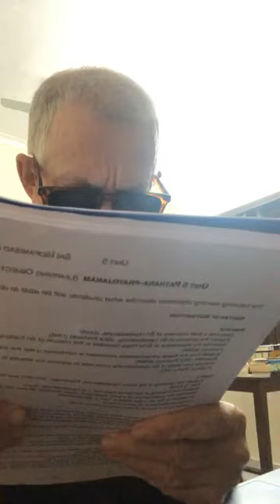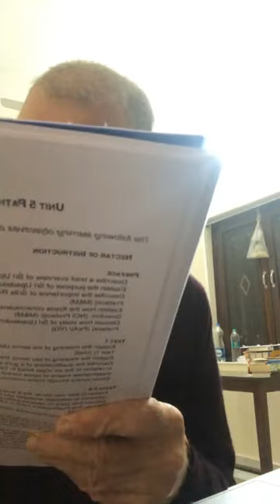BVV Narasimha Swami, Bhakti Sastri (Bahrain): Nectar of Instruction (Text 5-7)(Day 5), 13.12.2020